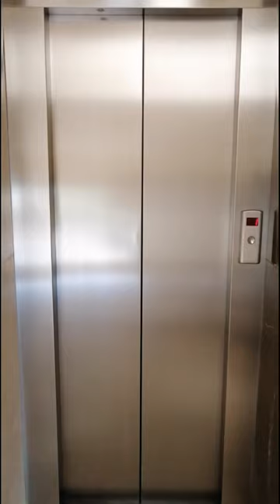Lolo movie part 3 /lolo's mother came back from...